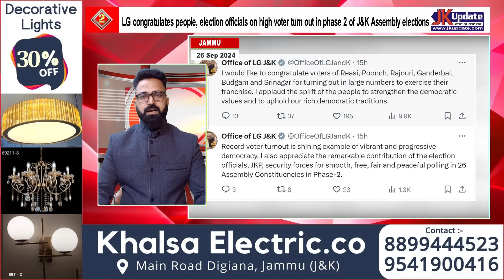JKupdate Top Headlines @ 2pm 26 Sep 2024